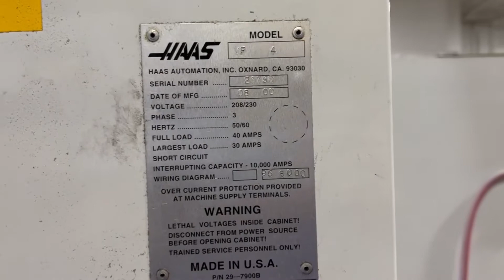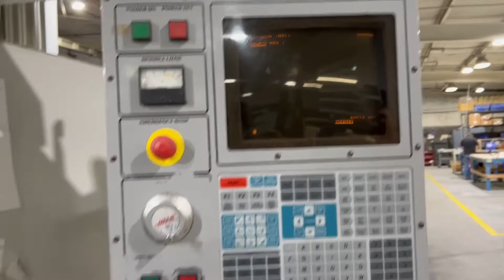Used Haas Vf-4 Vertical Machining Center for Sale